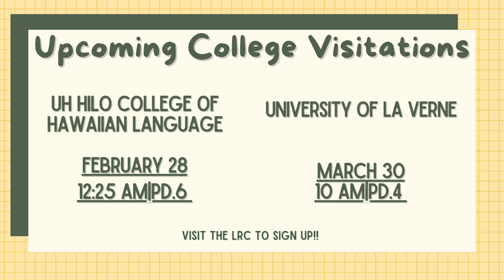02/17/2022 KVIKS News Bulletin